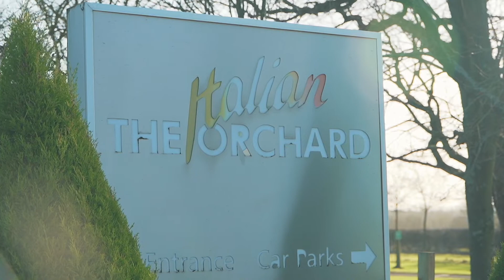Barratt Homes introduces Rogerson Gardens, Whittingham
Welcome to Rogerson Gardens, Whittingham. Comprising of traditional two, three and four bedroom homes as well as flexible three storey town houses which will make up a beautiful neighbourhood. Surrounded by open fields with Goosnargh village and Longridge market town close by, you can live the local life whilst being easily commutable to Preston. Bringing up little ones is made easier with a great choice of primary and secondary schools under a 10 minute drive